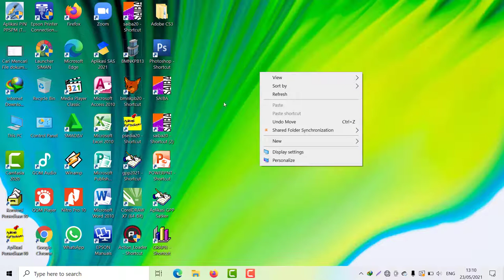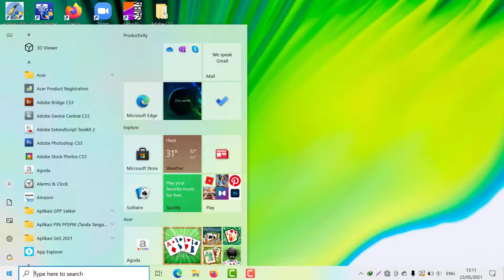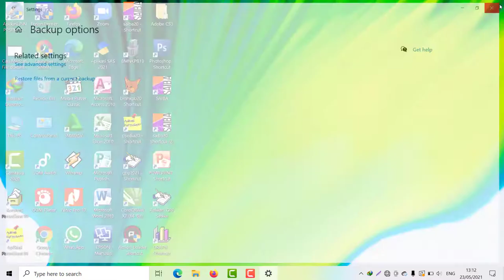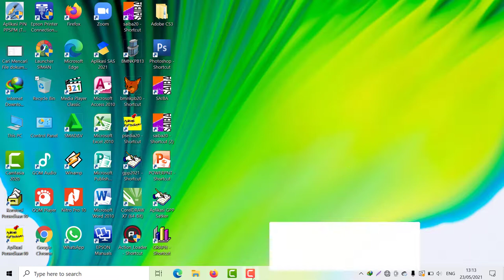Cara Super Cepat Mengembalikan File/data yang terhapus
Video kali ini tentang Cara Super Cepat Mengembalikan File/data yang terhapus pada laptop atau komputer kita.